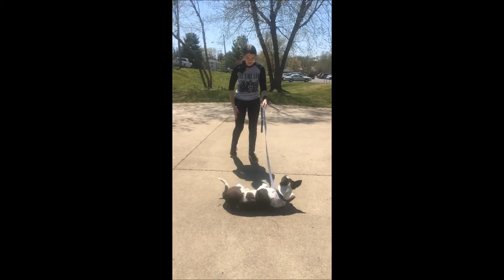My new dog Jynx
So just to answer some questions in advance. Jynx is a rescue. I adopted him in early March so I've had him a little over two months now.
He's going to be my PSD (Psychiatric service dog) and is currently in training.
I don't know what breed he is. The shelter said Boxer mix but I'm thinking Pit Bull X Border Collie. We're actually having his DNA tested so we can find out.
Update:
He has Staffordshire bull terrier (basically pit bull) in him and that was pretty much all they could identify although border collie was one of the breeds he's likely to have in him.
He's a little over a year old.